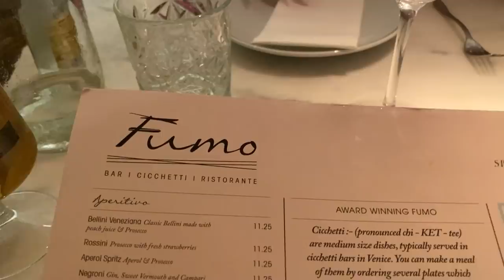VLOG | GYMSHARK TRY ON HAUL & OUR 3 YEAR ANNIVERSARY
*this video contains paid collaboration with Gymshark